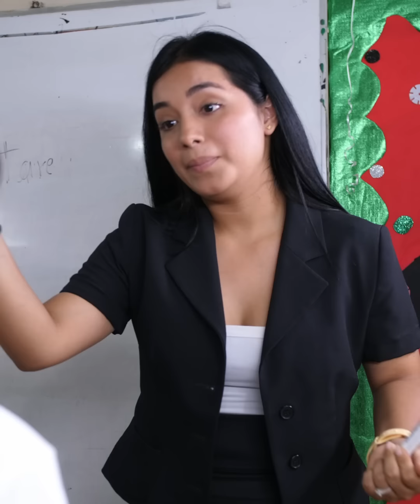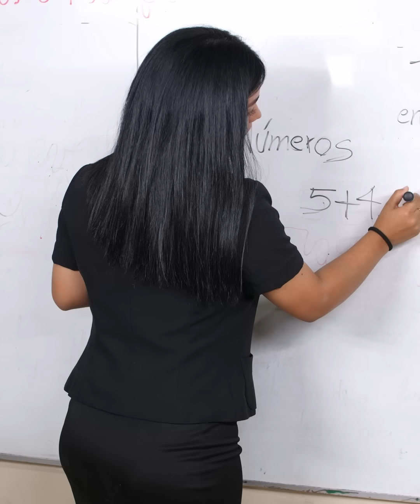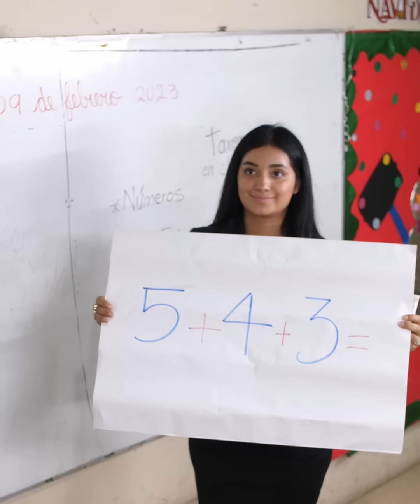Expulsan de la escuela a la niña por tener una mochila de funda😱😭